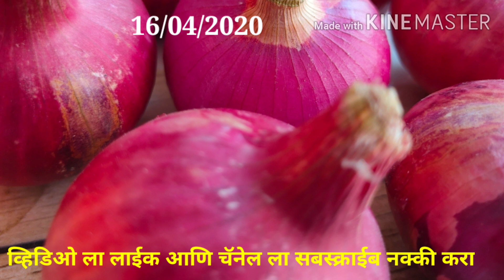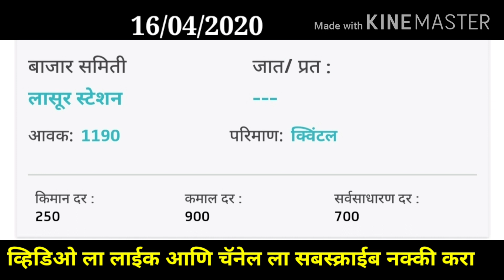16/04/2020 आजचा कांदा बाजार भाव । Maharashtra Kanda Bajar Bhav । Onion Rates Today